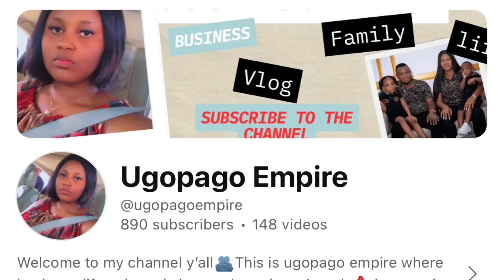EKPE OSSAH 2024 | YOU NEVER SEEN ANYTHING LIKE THIS😳| SEE HOW WE CELEBRATED IT THIS YEAR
You never seen anything like this one😳just relax and enjoy this year ekpe and how we celebrated it